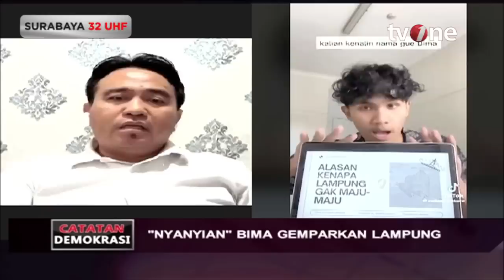Polisi Setop Kasus Bima Kritik Lampung | Catatan Demokrasi tvOne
Catatan Demokrasi, - Polisi Setop Kasus Bima Kritik Lampung | Catatan Demokrasi tvOne

Nyanyian sumbang Tiktoker Bima menggaung, menggemparkan Lampung. Kurang bijak memilih diksi, ditengarai berbuah intimidasi.

Tak hanya bikin geger satu provinsi, narasi nakal dari Aussie berujung laporan polisi. Simak dialognya di Catatan Demokrasi tvOne.

CDK01